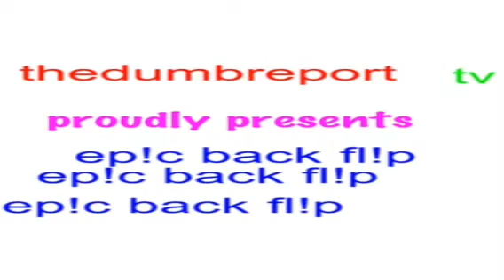Epic front flip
My friend Isaac